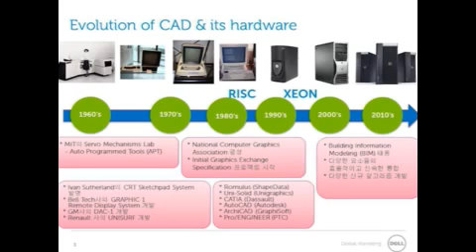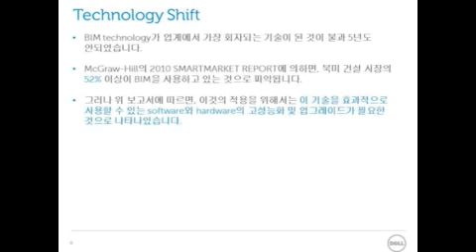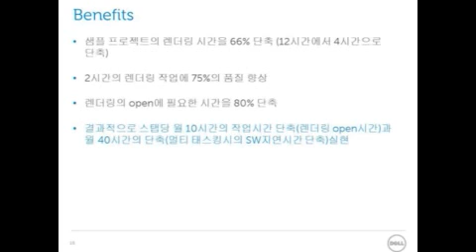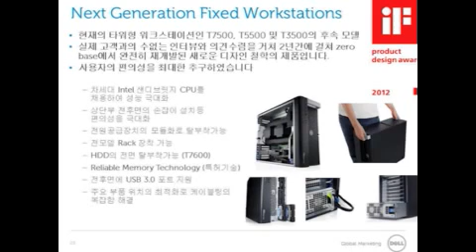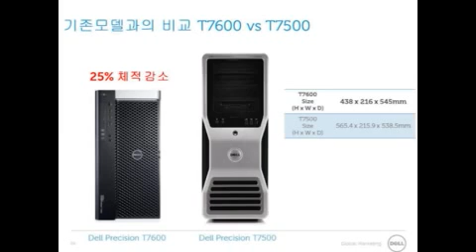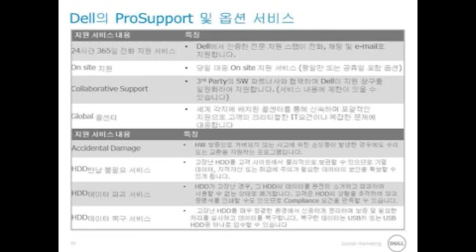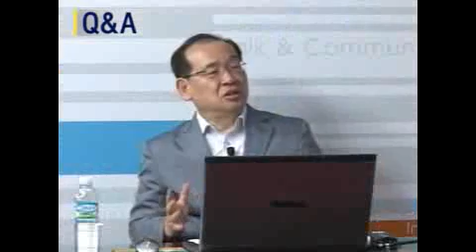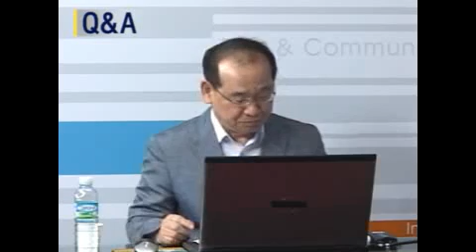[C&G TV]DELL의 Precision 워크스테이션 신모델 소개 - 델인터내셔널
설명캐드앤그래픽스에서 진행하는 인터넷 지식방송 C&G TV 공개 동영상입니다.

발표주제 : DELL의 Precision 워크스테이션 신모델 소개
발 표 자 : 김건우 부장(델인터내셔널)
방송일자 : 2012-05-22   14:00 ~ 15:00 (60)
후원 : 와이즈파트너

현재 보시는 방송은 저화질로 되어 있습니다.
고화질 방송 및 발표자료는 캐드앤그래픽스 C&G TV 홈페이지에서 확인하실 수 있습니다.

열려있는 인터넷 지식방송